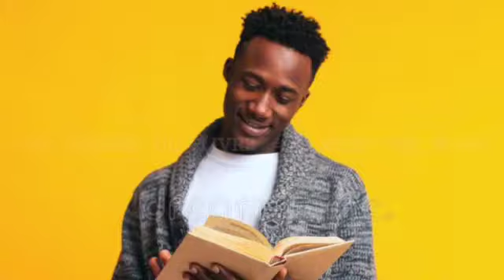GAY MUSCLES / THE MINI FRENCH COURSE / PART 62 TO NEED